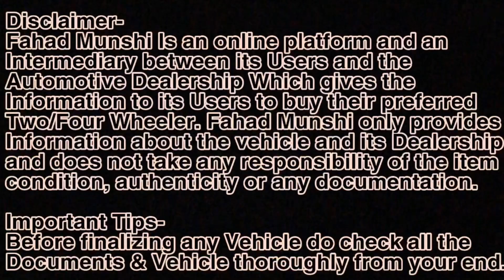Maruti Suzuki T Permit Used Car For Sale & Maruti Suzuki Normal Cars For Sale in India| Fahad Munshi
Used Car in Ulhasnagar  | Maharashtra
Om Sai Baba Motors Ulhasnagar
Address- Kalyan-Ambernath Road, Shanti Nagar, Ulhasnagar-421003.Dist. Thane.

Contact Between - 11am to 6pm